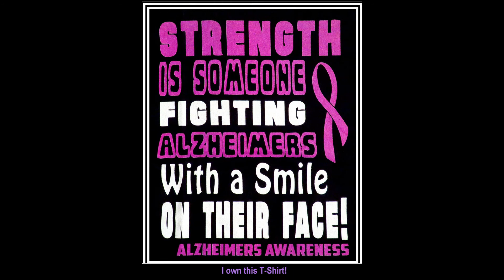Bald Cardinal with White Breasted Nuthatch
I found a Bald Cardinal on my bird feeder.  I have seen them over the years and have photographed them from my window.  Along comes a White Breasted Nuthatch for an instant.  Lighting conditions weren't that great.